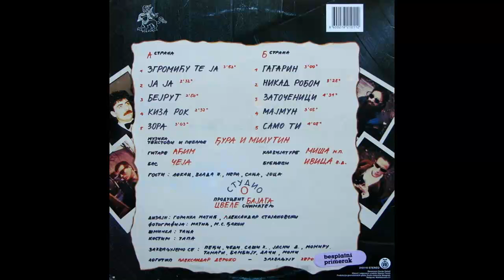Heroji - Bejrut - (Audio 1988) HD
Artwork By [Design] – Горанка Матић, Александар Стојановски
Bass – Чеја
Drums – Ивица В.Д.
Guitar – Аћим
Keyboards – Миша М.П.
Photography – Матић, М.С. Ђакон
Producer – Бајага
Recorded By – Цвеле